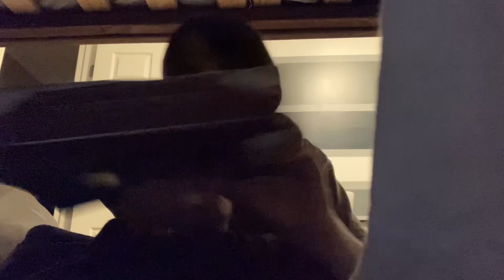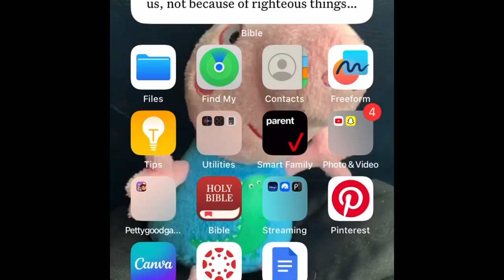Go far vlog @BrickswithEvan ￼